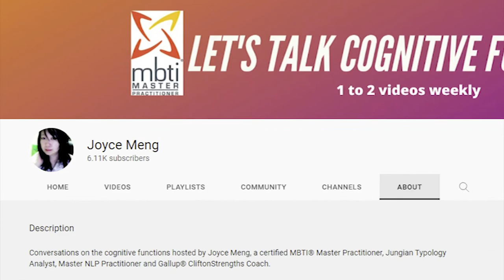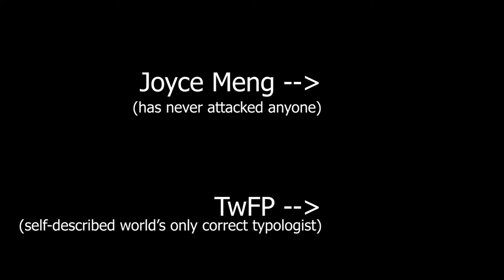Unprovoked, Host Eric Strauss attacks Joyce Meng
I'm just here to remind everyone that Joyce Meng has never attacked anyone, for any reason.

Below are products I use and regard as valuable assets in my endeavors. In other words, this channel will get a portion of the profit that would otherwise go to Jeff Bezos. :-)

NETGEAR Powerline adapter Kit (ships with 2 units), 2000 Mbps Wall-plug, 2 Gigabit Ethernet Ports with Passthrough + Extra Outlet (PLP2000-100PAS)
BLUE Yeti USB Microphone (Satin Red) with Knox Shock Mount, Studio Stand and Pop Filter
Canon VIXIA HF R800 Portable Video Camera Camcorder with Audio Input (1080p 60fps)
Green Screen + (2) Lights